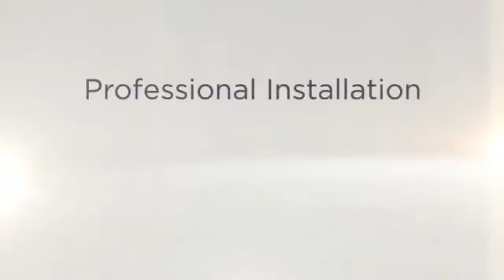Wood Flooring Sales Palm Beach Gardens